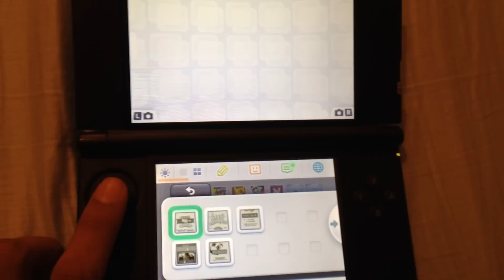My 3DS/Wii U Game Collection (9/15/13)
Here's a look at my entire Nintendo 3DS and Wii U game collection, as of September 15th, 2013.